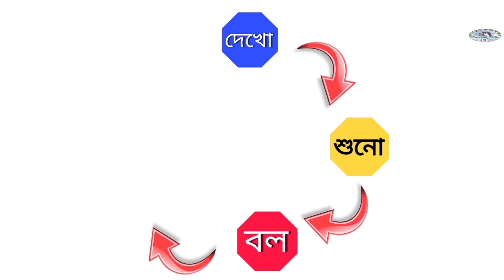বাংলা ব্যঞ্জনবর্ণ | কখগঘঙচছজঝঞটঠডঢণতথদধনপফবভমযরলশষসহড়ঢ়য়ৎ | কখগঘঙ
বাংলা বাঞ্জনবর্ন ক খ গ ঘ ক খ গ Bangla Banjonbolno | ছবি দেখে ব্যঞ্জনবর্ণ শিখি

@ChuChuTV @HomeSchoolChannel @7colorsbangla @আলোরদিশারীকিডস @Infobellsbengalirhymes @FastStudy123 @KUKUTVSTAR @sabnam7861 @kidsonlineclassofficial

Enjoy & Have Fun with your little baby